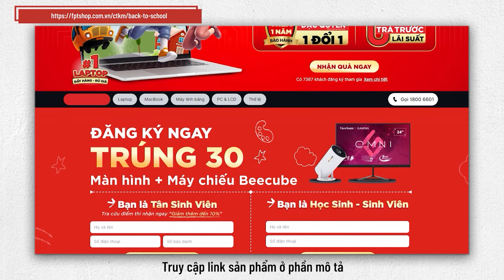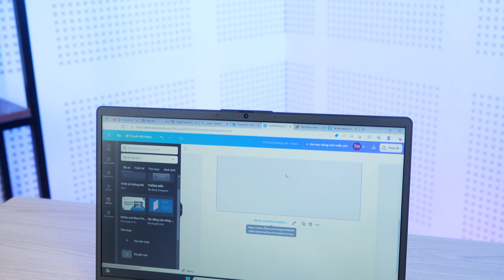Đánh giá Laptop HP 15: Một chiếc Laptop đa dụng dành cho dân văn phòng chính hiệu!!!